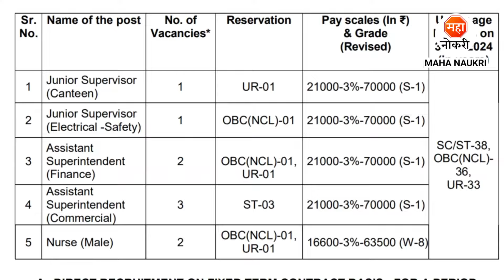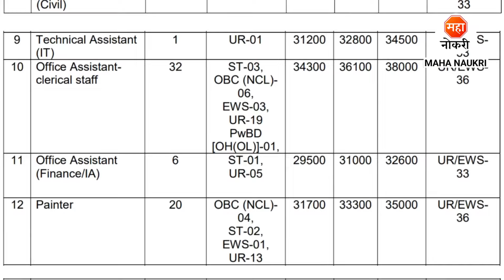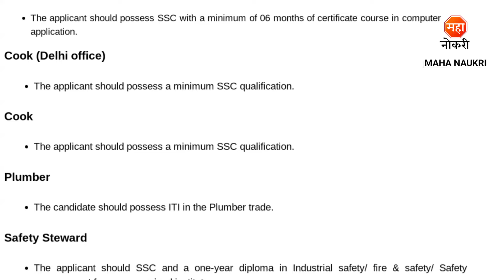गट क & ब पदासाठी सरकारी पर्मनंट भरती | GSL Recruitment 2024 | Office Assistant Jobs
Goa Shipyard Limited has announced Non-Executive Posts.
Goa Shipyard Limited Recruitment For Freshers Candidates. This is the best Recruitment for you to start your career.

GSL Bharti 2024
GSL Junior Supervisor Vacancy 2024
GSL Clerk Recruitment 2024
GSL Office Assistant Recrutment 2024
GSL Non Executive Vacancy 2024
Goa Shipyard Limited Recruitment 2024
Goa Shipyard Limited Vacancy 2024
GSL Recruitment 2024
GSL Vacancy 2024
GSL Goa Recruitment 2024
Job Vacancy 2024
GSL Job
Clerk Jobs
GSL Painter Recruitment 2024
Cook Job
Goa Jobs